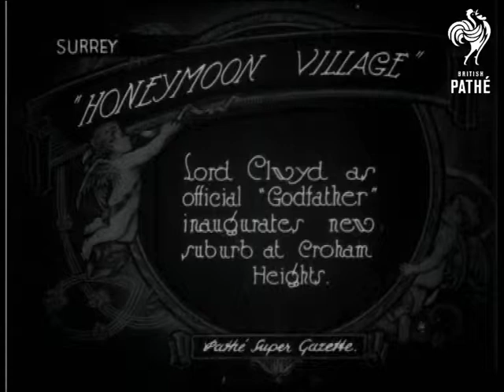Honeymoon Village (1926)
Surrey.

Title reads: "Honeymoon Village.  Lord Clwyd as official Godfather inaugurates new suburb at Croham Heights".

L/S of a crowd gathered around a concrete arch, the entrance to a new housing estate.  Bunting decorates the arch, a bucket of confetti is released from top of arch.  M/S of a convoy of cars decorated with ribbons driving through arch.  C/U of a tiered wedding cake with a model of a house on the top.  M/S of Lord Clwyd cutting into the cake.  M/S of a crowd of people, some on deckchairs, clapping.

Note: according to original issue sheet a yellow tinted print of this item exists.
 FILM ID:540.21